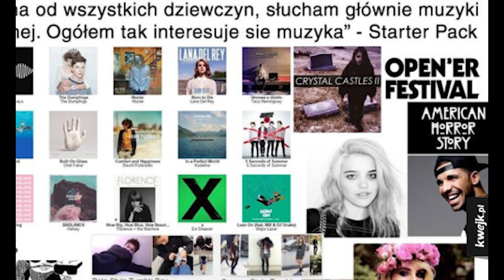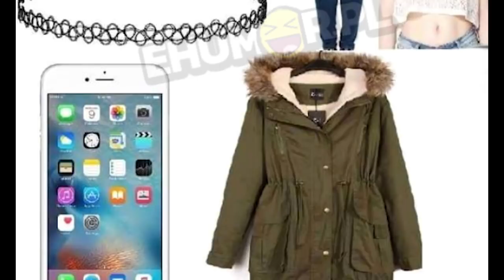10 NAJLEPSZYCH STARTERPACKÓW W INTERNECIE